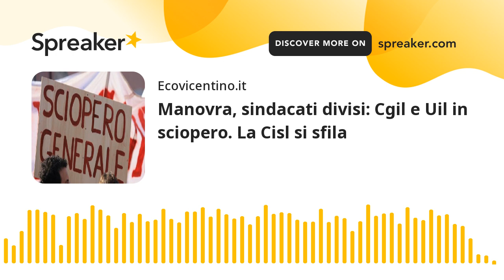Manovra, sindacati divisi: Cgil e Uil in sciopero. La Cisl si sfila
La prima legge di bilancio del governo Draghi spacca i sindacati. Cgil e Uil, senza la Cisl, proclamano infatti lo sciopero generale di 8 ore per il 16 dicembre prossimo contro una manovra, considerata "insoddisfacente" in particolare sul fronte delle pensioni, del lavoro e del fisco.